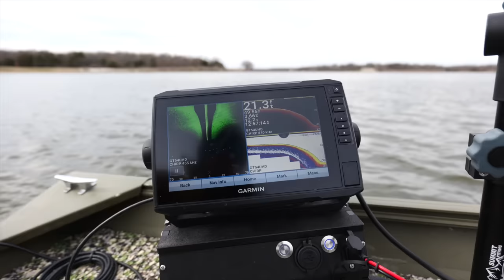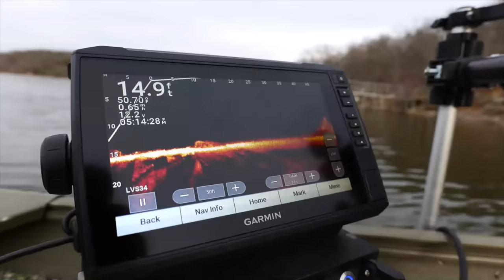Fishing a Small Creek I Found with Jon Boat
Fishing a small lake I found a small creek that I could get my Jon boat in